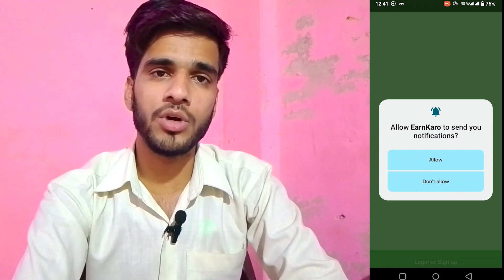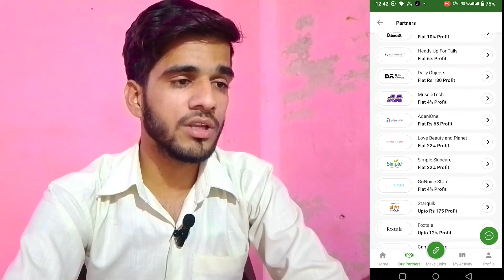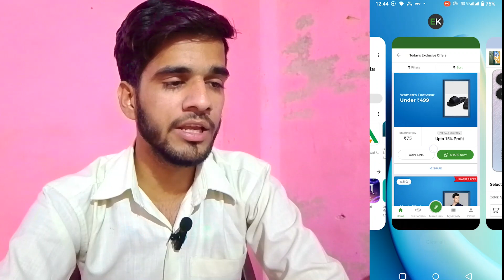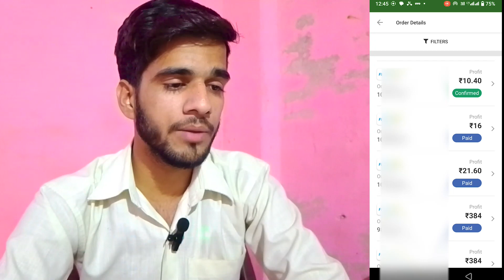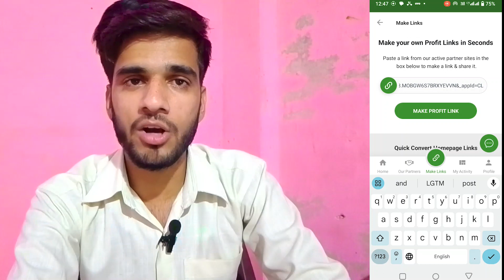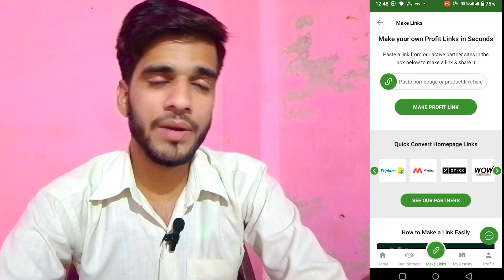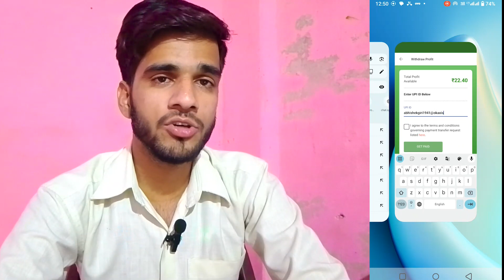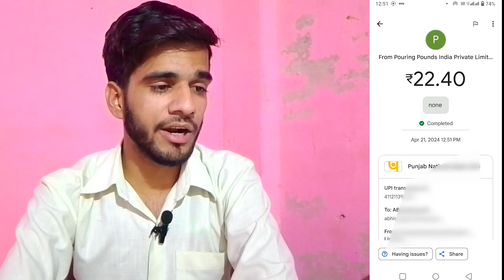Earnkaro App Se Paise Kaise Kamaye | Earn Karo Affiliate Marketing | How To Earn Money From Earnkaro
About this Video:-In this video we are going to talk about Dosto Earnkaro App Se Paise Kaise Kamaye | Earn Karo Affiliate Marketing | How To Earn Money From Earnkaro Ummeed Hai Aapko Ye Video Bahut Pasand Aayegi

Topic Cover :-
Abhishek world
earnkaro app se paise kaise kamaye
earnkaro se paise kaise kamaye
earnkaro se kaise paise kamaye
earn karo app se paise kaise kamaye
earnkaro se kaise paise kamaye free me
ghar baithe paise kaise kamaye
earnkaro app se paise kaise withdraw kare
earnkaro app kaise use kare
earn karo se paise kaise kamaye
earnkaro se affiliate marketing kaise kare
earn karo
earn karo app
earnkaro app
earnkaro app affiliate marketing
earnkaro se affiliate marketing
earn karo se affiliate marketing
earn karo app se affiliate marketing
affiliate marketing
earnkaro app se paise kaise nikale
earn karo app se paise kaise nikale
earnkaro app payment proof
earn karo app payment proof
earnkaro payment proof
how to earn money from earnkaro app
how to earn money from earn karo app

Earning app
Earning app
earning app
online earning
2024 Best Paytm Cash Earning App
earn money
earn money online
earn money